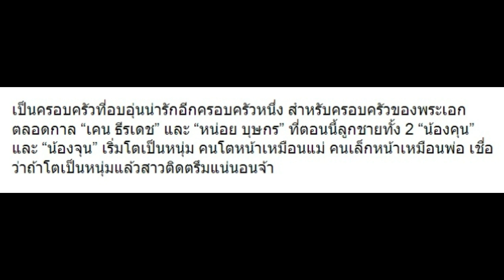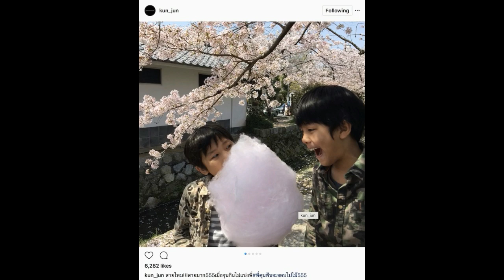14 ภาพ “น้องคุน & น้องจุน” ลูก “เคน-หน่อย” ยิ่งโตยิ่งหล่อเหมือนพ่อ!!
14 ภาพ “น้องคุน & น้องจุน” ลูก “เคน-หน่อย” ยิ่งโตยิ่งหล่อเหมือนพ่อ!!